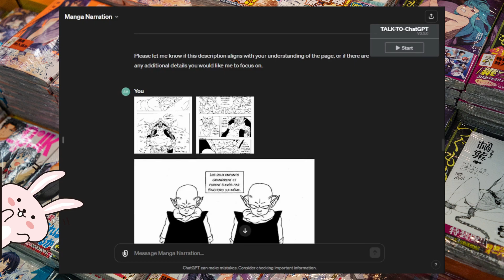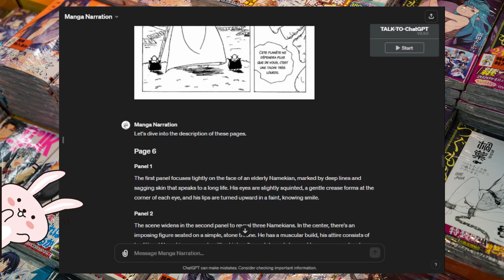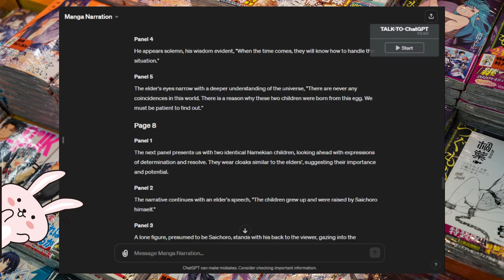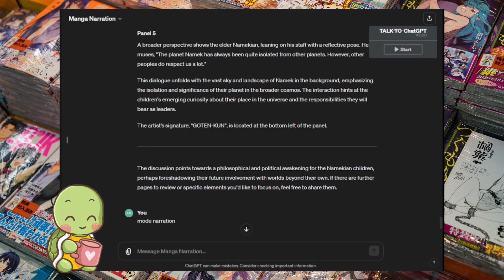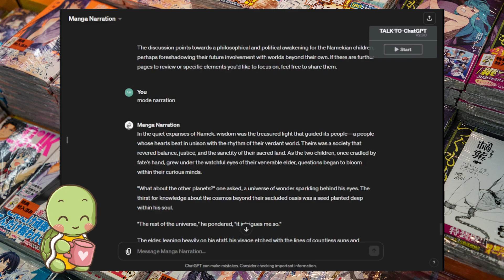A Blind Reads Manga With I.A : Dragon Ball Z With Manga Narration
Unlock Manga & Comics Like Never Before with AI-Powered Audio Description!

Discover how GPT-based technology transforms reading manga and comics for the visually impaired through advanced audio description.
This innovative tool not only narrates but also translates various graphic stories.

🕒 WATCH THIS VIDEO TO LEARN:
00:00 - Introduction to Manga Narration
00:34 - How Manga Narration Works
04:45 - Explore Different Modes
07:21 - Step-by-Step Guide on Using Manga Narration
07:48 - Accuracy and Reliability of the Tool
09:18 - Meet the Creator Behind Manga Narration